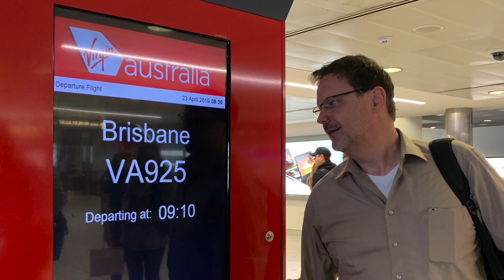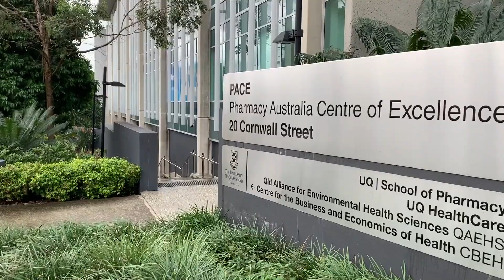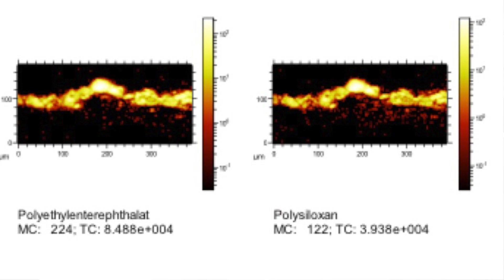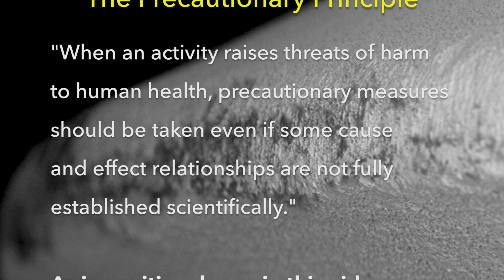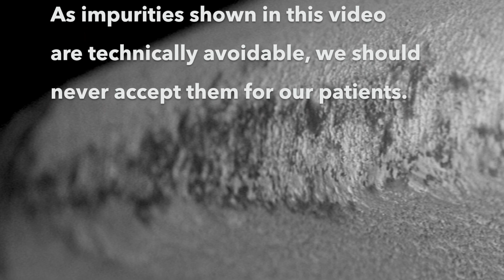Toxicity of Implant Impurities and the Precautionary Principle in Implant Dentistry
Dr. Dirk Duddeck speaks with Prof. Jack Ng, PhD, Diplomate of the American Board of Toxicology, University of Queensland, Australia

Inorganic and organic impurities on sterile packaged dental implants can lead to a foreign body reaction with activation of osteoclasts and a loss of bone in the follow​-up. However, this is not the only concern as some of the particles that were found on implants may even have toxic potential.
As these particles and impurities are technically avoidable, we should follow the Precautionary Principle, which says:
 "When an activity raises threats of harm to human health, precautionary measures should be taken even if some cause and effect relationships are not fully established scientifically."

In other words: It´s not our job to prove, that particles shown in this video are a problem for our patients. If a manufacturer cannot deliver an implant without impurities, it is the job of the manufacturer to give proof, that these impurities cause no harm.
CleanImpant gives a stage for implants, that were tested "clean" and particle-free according to the guideline and established consensus (find more on our